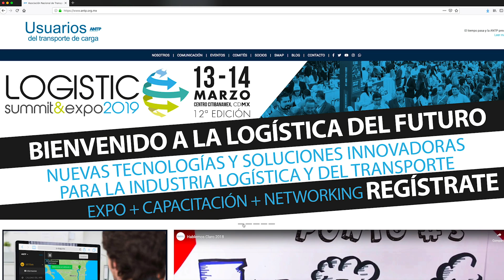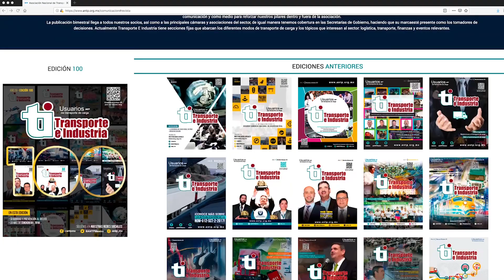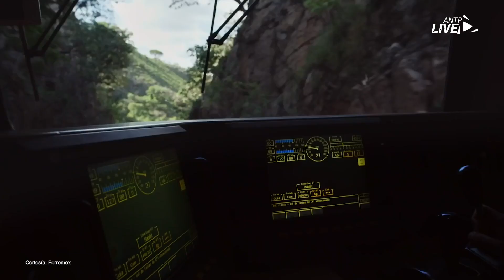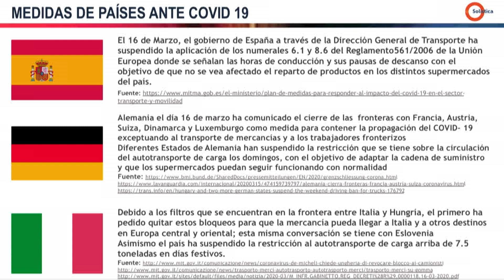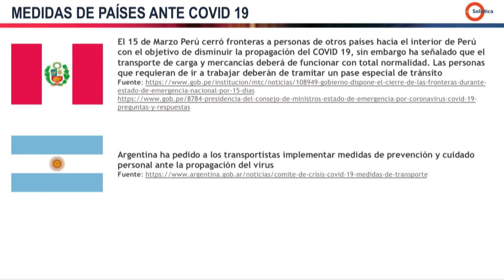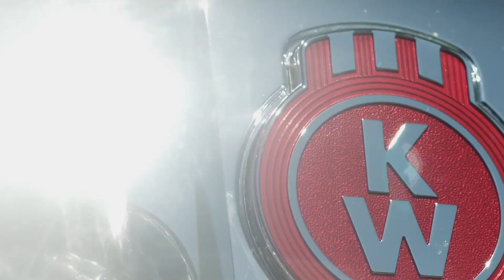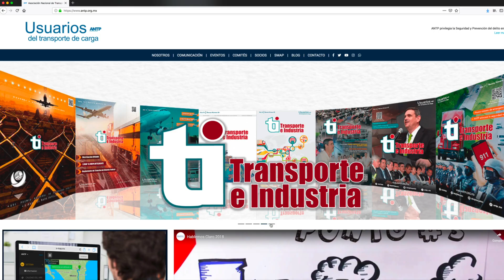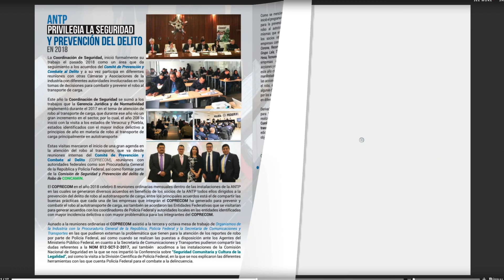"Importancia del Transporte de Carga"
ANTP Live 387 // "Importancia del Transporte de Carga"
Emisión transmitida el: 18 de Marzo del 2020
No te pierdas ANTP Live, todos los miércoles a las 10:00 am